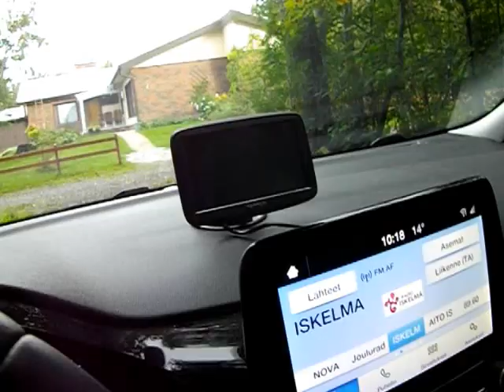MINNE TIE VIE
Näitä kulukijoita tuloo sillon tällöön vastahan.